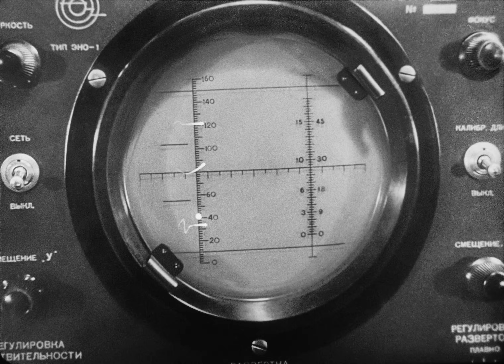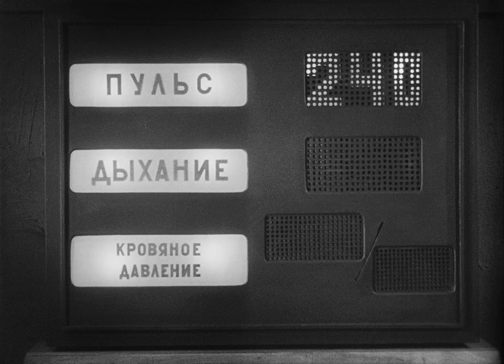The first space pioneers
This film is about first animals in space.